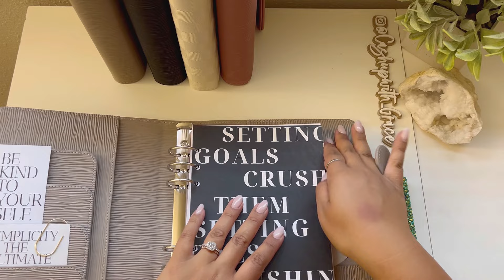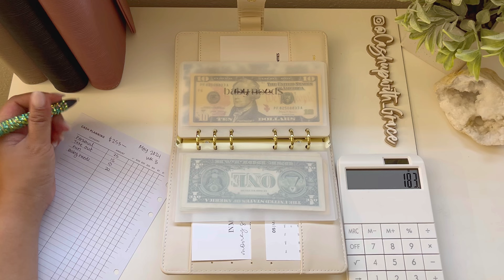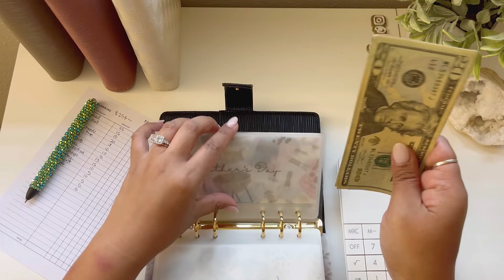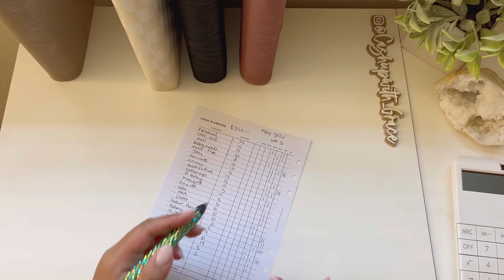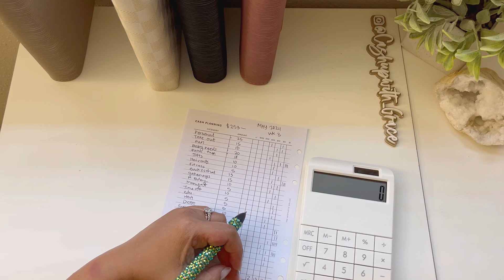Budget with me $253 | low income | May 2024 week 3